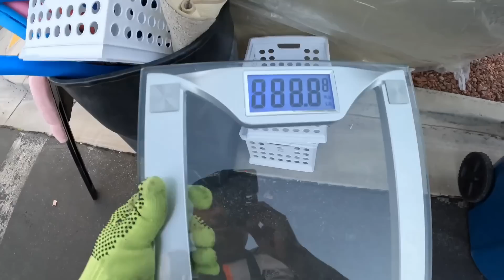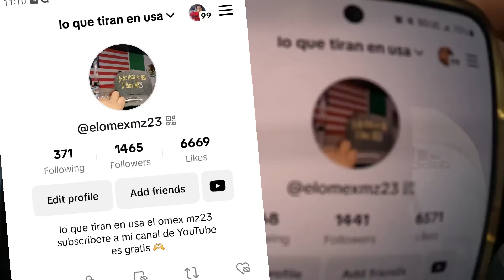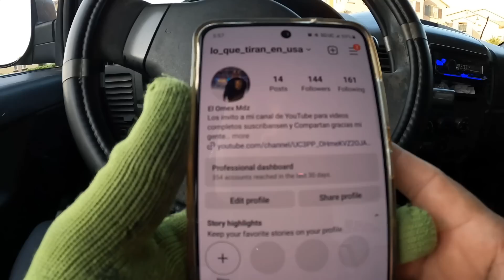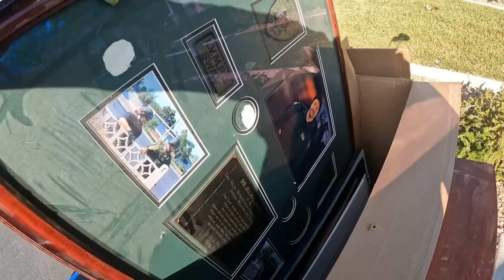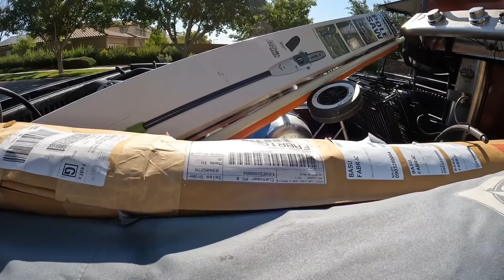LO QUE tiran EN usa dinero EN LA basura